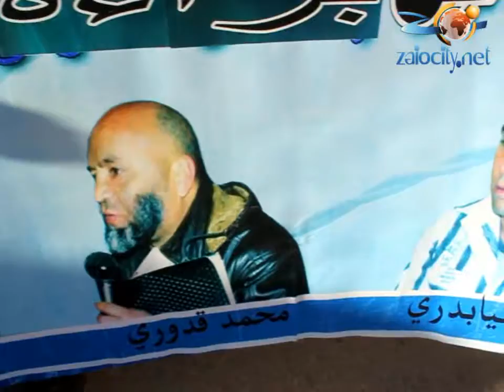إحتجاجات بمدينة زايو للمطالبة ببراءة معتقلي 2 مارس zaiocity.net